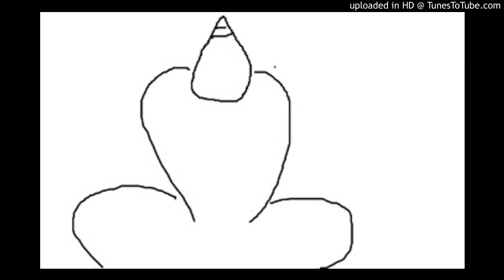【2007-12-24】城の譬【悟りを得るための修行法Ⅳ自我解体】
ブログ「鬼和尚の仏教勉強会」より

　自我を観照する道はとても難しい。
　それというのも自我は人の心に大きく巣食い、固く根を張っているからじゃ。

　例えばそれは巨大な城のようなものとも言えよう。
　巨大な城には偽りという掘りが周囲を取り巻き、逃避という石垣が外壁を固め、自我を自分と思う誤った自己保存の兵が中に居て、殿様である自我の核を守っている。

　その城を落とすには先ず心の中から偽りの水を抜き、逃避の外壁を崩し、誤った自己保存の兵をなだめ、自我の核に辿りつかなければならないのじゃ。
　自分の心から偽りや逃避、誤った自己保存という自我を保存しようとするものを、解体していかなければ、例え中核に踏み込んだとしても、たちまちの内に再び偽りや逃避によって、自我は保護されてしまう。

　長い間修行してきた者は、恐らく一度や二度は、観照が起こっている筈じゃ。
　しかし、その度に恐怖を感じ、誤った自己保存の本能によって自我を破壊する観照から逃避し、隠蔽してしまうのじゃ。

　真の悟りを得ようとする者は、先ず偽りを捨て、逃避を止め、自我は真の自己ではなくイメージに過ぎないと知らなければならぬ。
　それらの障害を心から取り除く事で、始めて観察者に気付く事が出来るのじゃ。
　偽りも逃避も捨てて己の心を清める事が、真の仏道なのじゃ。